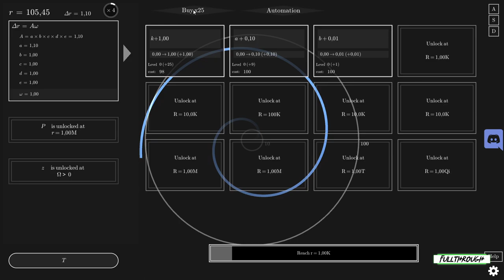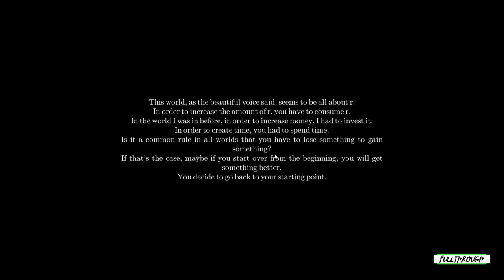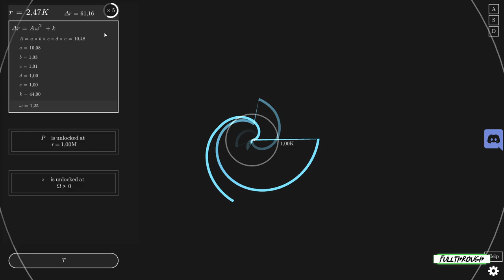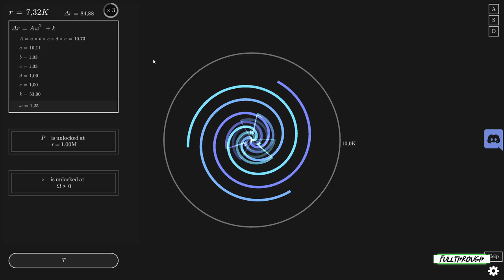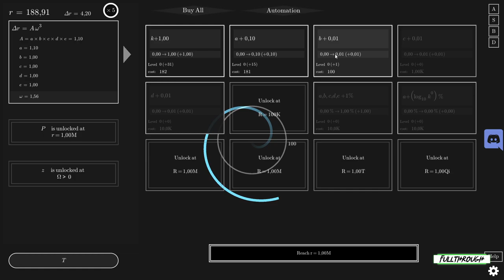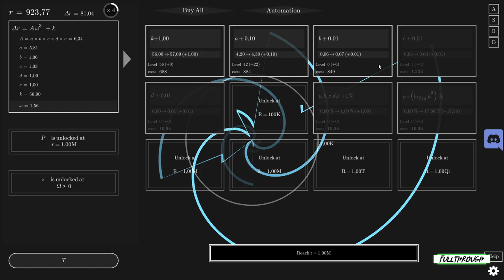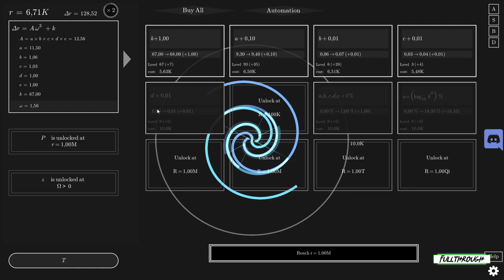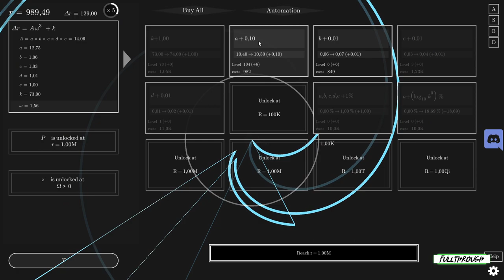Idle Spiral Gameplay HD (PC) | NO COMMENTARY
I hope you find this Idle Spiral gameplay no commentary video useful.Leave a like and share with your friends if you can ;) .Soon I'll be uploading some new videos about more games.

★ My PC ★
Gigabyte B450M AM4 Motherboard
8 Cores AMD Ryzen 7 2700 Processor
16GB RAM DDR4 2400
GTX 1660 ti 6GB GDDR6
2TB de disco duro HDD